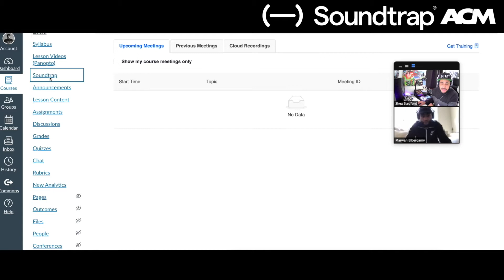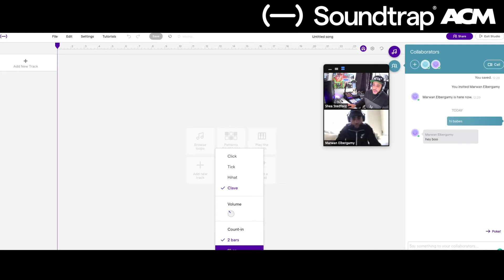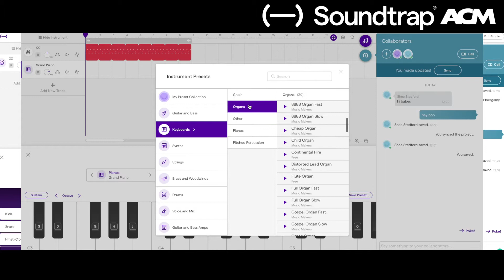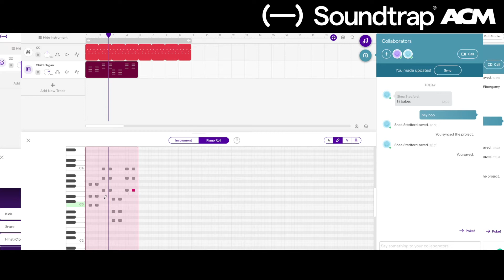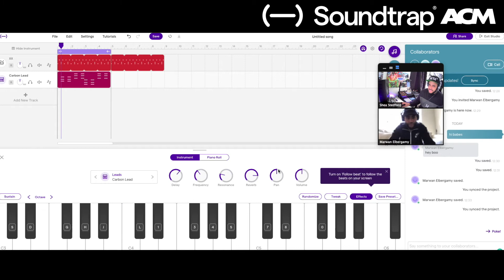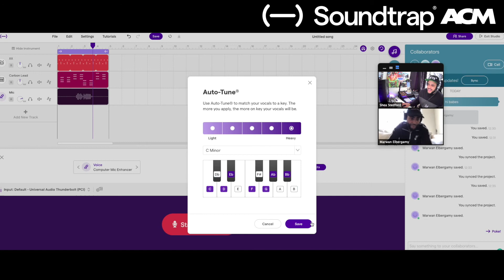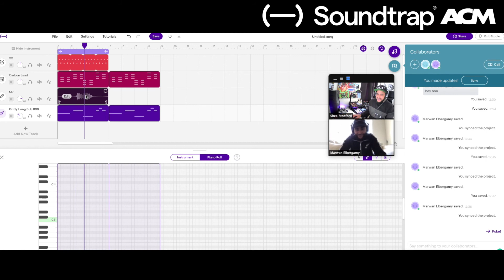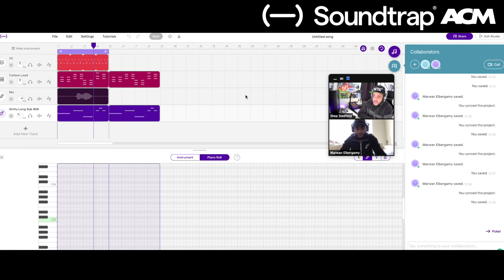Tech Corner | Episode 5 - Soundtrap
Check out our latest episode of Tech Corner where ACM's Shea Stedford and Marwan Elbergamy explore Soundtrap, which is now available to trial for ACM Diploma Students and accessed via Canvas!